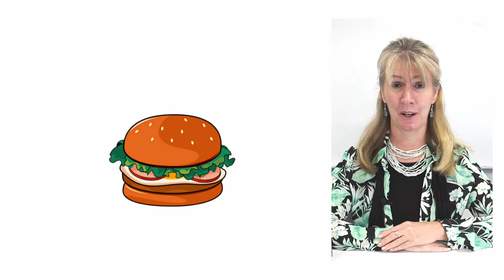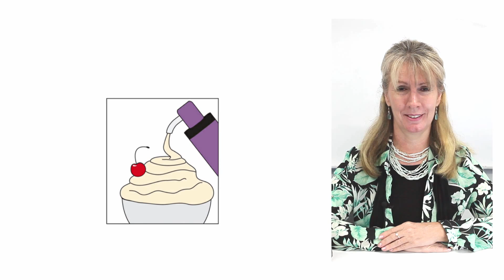KET KE P008